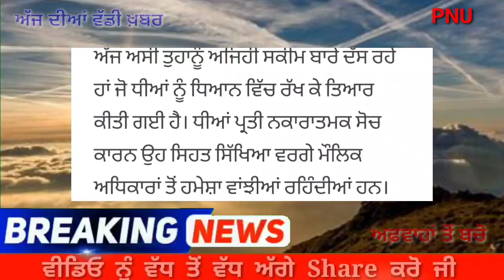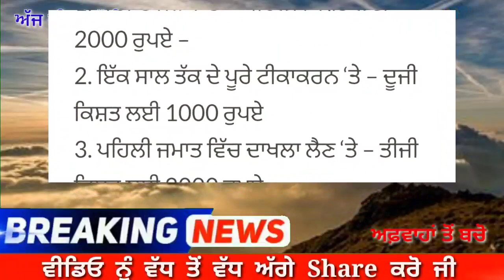ਜੇ ਤੁਹਾਡੇ ਵੀ ਘਰ ਧੀਆਂ ਹਨ ਤਾਂ ਖਾਤੇ ਚ’ ਆਉਣਗੇ 15000 ਰੁਪਏ-ਜਲਦੀ ਦੇਖੋ ਖ਼ਬਰ